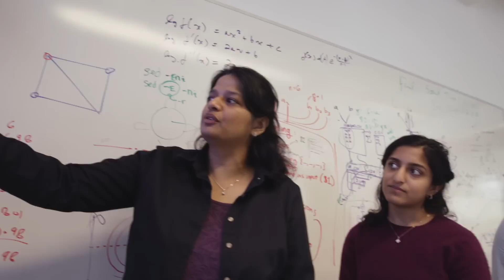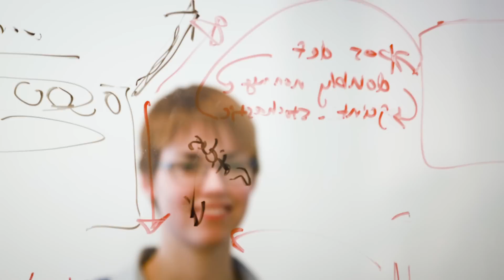What is Cornell Bowers CIS?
The Cornell Ann S. Bowers College of Computing and Information Science offer majors in the colleges of Engineering, Arts and Sciences and Agriculture and Life Sciences. Students wishing to major in Computer Science, Information Science or Statistics must first apply and be accepted to one of these three colleges. In addition, students in all seven of Cornell's undergraduate schools and colleges have the option of completing a Minor/Concentration in Computer Science or a Minor in Information Science. Minors are also available in Computing in the Arts and Game Design.

Explore the many options for how you can engage as an undergraduate.